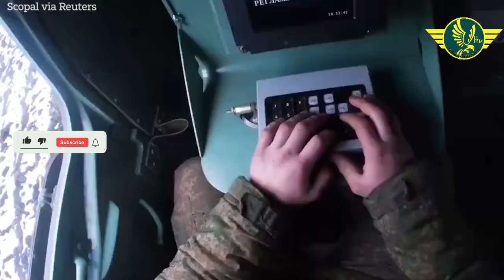Russian multiple launch rocket systems target Ukrainian military positions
news sources ;